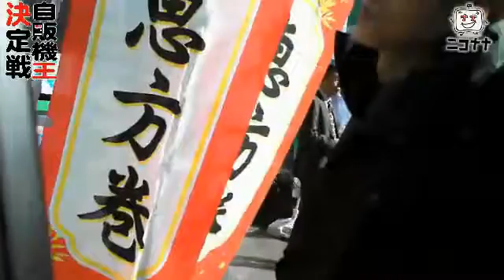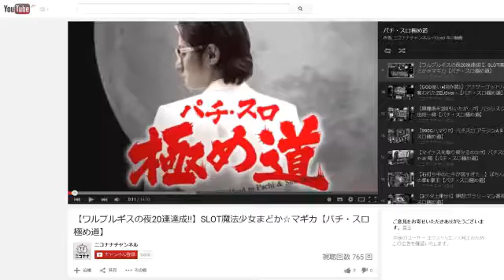【1000円自販機でキャッチ ザ ドリーム!】第1回ニコナナ自販機王決定戦vol.43 [パチスロ][スロット][パチンコ]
すべての者を虜にする魅惑の自販機「1000円自販機(通称:王様の宝箱)」

今回は、この自販機に魅了された男たちが、
野生の勘と己のヒキを駆使し、最高最強の賞品をGETすべくシノギを削る!

ルールは、それぞれ引いた賞品を視聴者アンケでポイント化。
最終的にポイントの1番高い者が自販機王の称号を得る!

初代自販機王の座に着くのは!? そして高額賞品はGETできるのか!